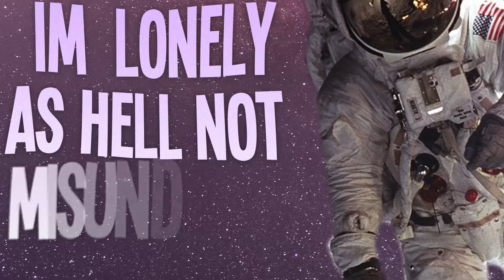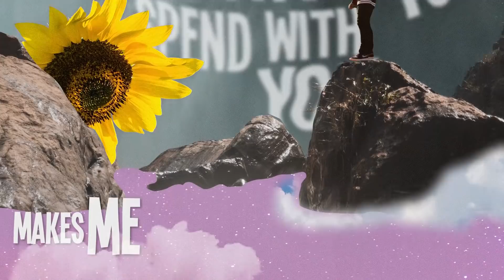Let’s Mars - FAST ft. Shaa’nan Streett (Lyrics Video)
נרגשים לארח את שאנן סטריט (הדג נחש) בסינגל החדש שלנו!
מוזמנים ומוזמנות להמשיך לעקוב ביוטיוב ובכל מקום - דברים גדולים בדרך!

Lyrics:
TALIA
Been runnin’ around all hours of the night
Hard to stay still yeah this feeling’s tight
I drink a little more than I should
I’m lonely as hell not misunderstood

I do my own thing and I get by
Never wanted to be with this guy
Constantly, coming on to me
But then I found you under the blacklight
On the wall like you knew I’d walk by
You said wait and see
This is supposed to be

And it’s fast
But every single second that I spend with you
Makes me fall a little more in love with you
Fast
And who knows
Maybe all this time I knew you’d come for me
Had a lot of girls but saved your heart for me

Every single second that I spend with you

SHAA’NAN
כל כך מוזר איך - הדברים מסתדרים
אני ניזכר איך - הייתי על הקרשים
נשען על הקיר בקושי עומד עד שאת התנגשת בי ,
הקינג של העיר הייתי יהיר אני זוכר שלחשת לי -
בדיוק משפט אחד וזה הספיק
ואני שחשבתי שהכרתי כל טריק פתאום נפלתי שדוד
הייתי מים קרים את הדלקת את הדוד
And it’s fast
ממש מהר
איך הכל נפל למקום איך הכל הסתדר - איך
דווקא אותו לילה השתכרת - איך
דווקא אותו לילה הייתי איפה שבחרת לשתות ,יכול להיות שזה גורל
יכול להיות שזה מכתוב יכול להיות מזל
יכול להיות תמיד בפנים היה ברור כל כך
שתגיעי ולכן שמרתי את הלב רק לך

FAST
Written by Talia Londoner, Oren Emanuel, and Shaa’nan Streett
Lyrics by: Oren Emanuel ,Talia Londoner and Shaa’nan Streett  ‫ (מילים)‬
Music by: Oren Emanuel ,Talia Londoner, Shaanan Street and Michael Choen.  ‫(‬לחן‫)‬

Lead Vocals by: Talia Londoner and Shaa’nan Streett   /   (שירה)
Additional Vocals: Talia Londoner and Oren Emanuel  /   (קולות)
Produced and Arranged by : Oren Emanuel and Michel Cohen.    /  (עיבוד והפקה מוזיקלית)
Programming by : Oren Emanuel.   /   (תכנותים)
Keyboards by : Oren Emanuel and Michael Cohen.   /  (קלידים)
Guitars by :  Oren Emanuel.   /    (גיטרות)
D.J. : Moshik Ben Zohar (סקראצ׳ים)
Mixed by : Oren Emanuel @ UnWanted studios.   /   (מיקס)
Mastering by : Dale Becker @ Becker mastering.   /   (מאסטרינג)

Lyrics Video, Cover and Art by Adam Wellingstein /   (‫ ליריקס ווידיאו / עטיפה / ‬ארט)
Video Photographer : Boaz Aquino / ‫(‬צילום‫ ווידיאו)‬